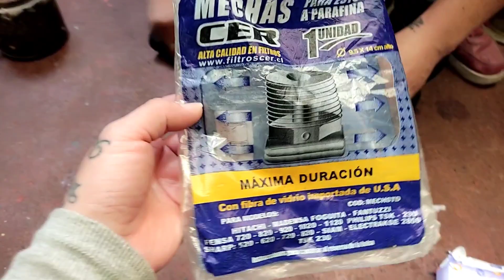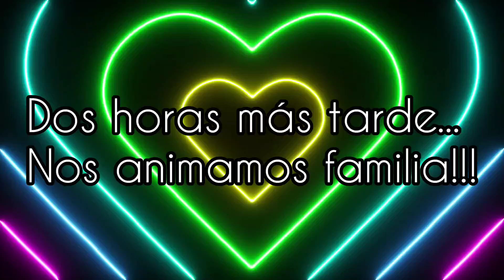Con detalles me SORPRENDE 🥰 | almuerzo en familia | Dominguito de Relajo,pero nos Motivamos!! 💪🏻